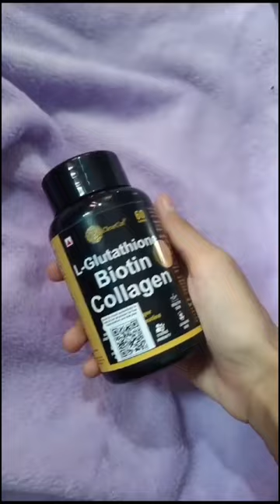skin whitening brightening supplement glutathione biotin clearcut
clearcut glutathione capsule review.
best supplement for skin whitening.
how to lighten skin or become brighter skin.
gora banane wali dawa.
gora kaise bane.
bora ban sakte hai kya